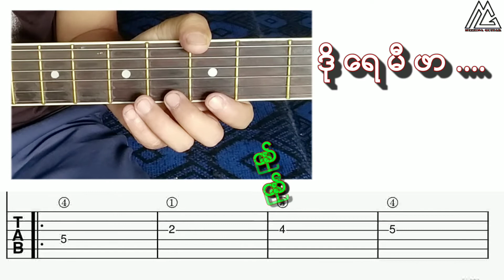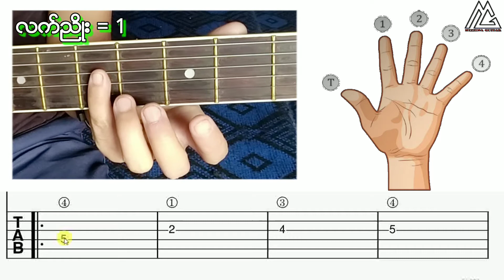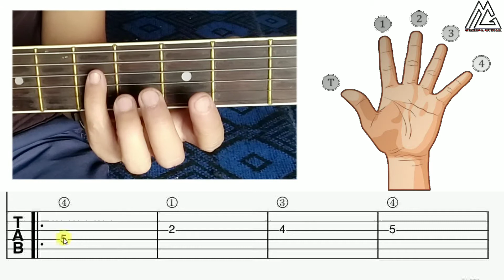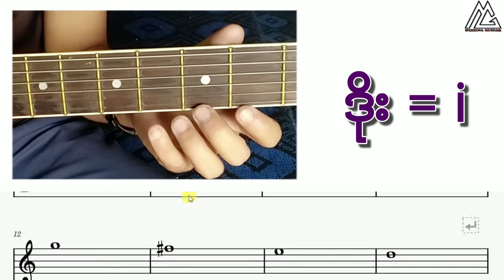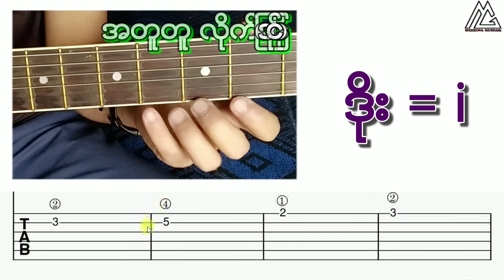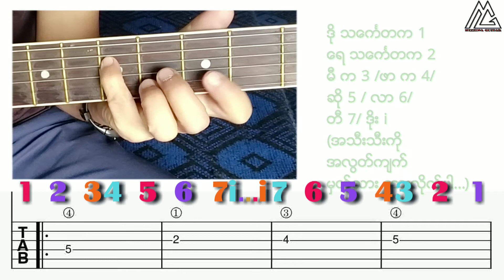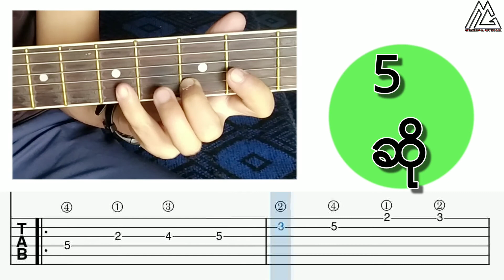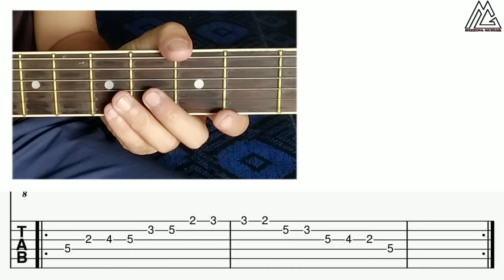Basic Major Scale-beginner 001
ဒိုေရမီဖာတီးနည္း အပိုင္း(၁)
- ဒိုေရမီဖာ ႏုတ္ကို စတင္ေလ့လာေနသူမ်ား
  1234 ႏုတ္ကို စတင္တီးတတ္ခ်င္သူမ်ား
  အေျခခံလိစ္ တီးဖို႔အခက္ေတြ႔ေနသူမ်ား
  ႏုတ္အလံုးေတြ ရြတ္ဆိုႏိူင္ဖို႔ မသိေသးသူမ်ား...
  Bar ဘားမမွတ္တတ္ေသးသူမ်ား

စသျဖင့္ေမးခြန္းေတြကို လြယ္ကူစြာ
ဒီ vedio က အေျဖေပးလိမ့္မည္.